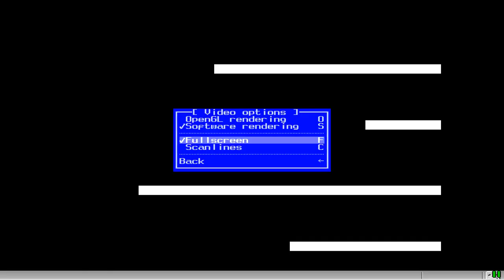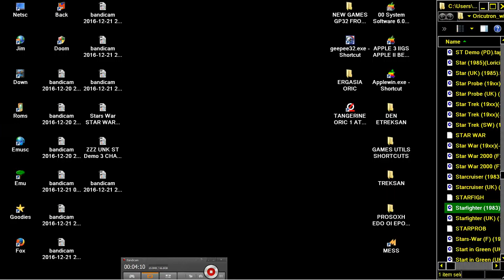Starfighter STAR FIGHTER '83 Durell Software TANGERINE ORIC 1 ATMOS PRAVETZ8D STRATOS IQ64 TELESTRAT